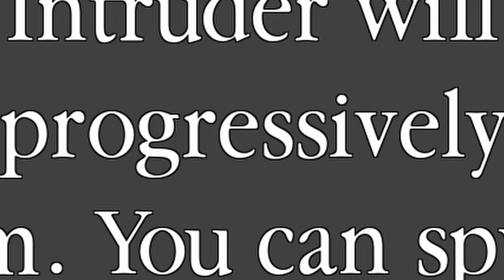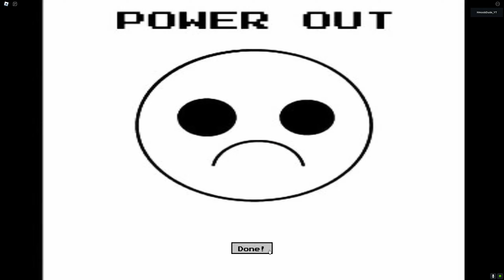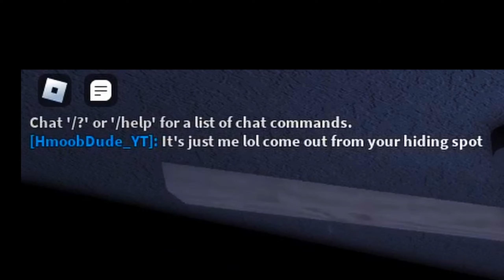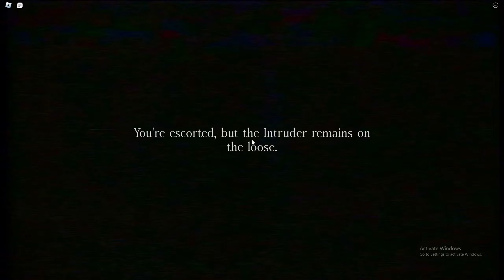An Intruder BROKE Into Our Home!! | Roblox | 🎃 Spooktober 🎃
Hey what is up DUDES? We were just hanging out at home getting ready for bed when we heard that someone was on the loose and breaking into homes!

There is an Intruder in our home. Can we survive the night?

The game plays just exactly like Five Nights at Freddy's!

We hope you all enjoy and if you did feel free to Like!

Background Music and SFX provided by Epidemic Sounds